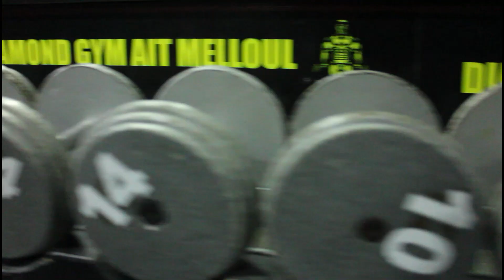DIAMOND GYM ....OLD SCHOOL EQUIPMENT